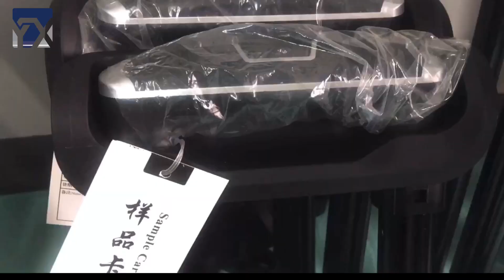YESHINE high quality beautiful design durable in use travel luggage and any accessories